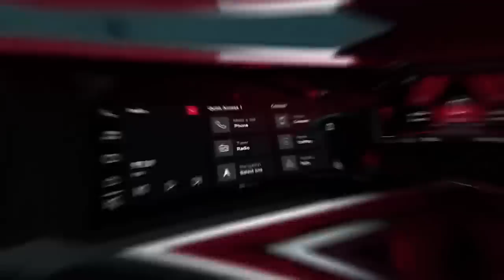Alto k10 | Wagonr | Virtus | Slavia NCAP Crash test Result out | ALTO K10 ने किया सबका मुँह बंद |ASY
Most popular car wagonr,alto k10,virtus and slavia crash tested by GLOBAL NCAP ..
lets watch the results of all cars

-𝐃𝐚𝐬𝐡𝐜𝐚𝐦 (Must have Now a days)
Front only :-
Front & Rear  :
For cars : -
-𝐆𝐥𝐚𝐬𝐬/𝐖𝐢𝐧𝐝𝐬𝐡𝐢𝐞𝐥𝐝 𝐜𝐥𝐞𝐚𝐧𝐞𝐫
Tablets/Concentrate for windshield washer liquid :
-𝐌𝐮𝐥𝐭𝐢𝐩𝐮𝐫𝐩𝐨𝐬𝐞 𝐋𝐢𝐪𝐮𝐢𝐝 𝐩𝐨𝐥𝐢𝐬𝐡 𝐟𝐨𝐫 𝐂𝐚𝐫/𝐛𝐢𝐤𝐞 (Shine anything)
-𝐃𝐚𝐬𝐡𝐛𝐨𝐚𝐫𝐝 𝐫𝐞𝐬𝐭𝐨𝐫𝐞𝐫 ( Make your car dashboard new again)
-𝐓𝐲𝐫𝐞 𝐬𝐡𝐢𝐧𝐞 𝐟𝐨𝐫 𝐂𝐚𝐫/𝐛𝐢𝐤𝐞
-𝐋𝐞𝐚𝐭𝐡𝐞𝐫 𝐜𝐥𝐞𝐚𝐧𝐞𝐫,𝐫𝐞𝐬𝐭𝐨𝐫𝐞𝐫 𝐚𝐧𝐝 𝐜𝐨𝐧𝐝𝐢𝐭𝐢𝐨𝐧𝐞𝐫
-𝐂𝐥𝐞𝐚𝐧𝐢𝐧𝐠 𝐜𝐥𝐨𝐭𝐡𝐬 𝐟𝐨𝐫 𝐜𝐚𝐫/𝐛𝐢𝐤𝐞
-𝐀𝐈𝐑 𝐏𝐔𝐑𝐈𝐅𝐈𝐄𝐑
Silicon :
-𝐁𝐥𝐮𝐞𝐭𝐨𝐨𝐭𝐡 𝐰𝐢𝐭𝐡 𝐅𝐚𝐬𝐭 𝐜𝐡𝐚𝐫𝐠𝐢𝐧𝐠 𝐔𝐒𝐁 𝐩𝐨𝐫𝐭 𝐱 𝟐
Car seat back organizer :
Bootspace organiser :
For bike : -
-𝐑𝐔𝐒𝐓/𝐒𝐓𝐀𝐈𝐍 𝐑𝐄𝐌𝐎𝐕𝐄𝐑 /𝐂𝐡𝐚𝐢𝐧 𝐜𝐥𝐞𝐚𝐧𝐞𝐫 𝐟𝐨𝐫 𝐜𝐚𝐫/𝐛𝐢𝐤𝐞
-𝐂𝐀𝐑 𝐏𝐄𝐑𝐅𝐔𝐌𝐄
-𝐀𝐑𝐌𝐑𝐄𝐒𝐓 𝐂𝐔𝐒𝐇𝐈𝐎𝐍
- 𝐏𝐑𝐄𝐒𝐒𝐔𝐑𝐄 𝐖𝐀𝐒𝐇𝐄𝐑 𝐅𝐎𝐑 𝐂𝐀𝐑/𝐁𝐈𝐊𝐄
-𝐀𝐑𝐌 𝐒𝐋𝐄𝐄𝐕𝐄𝐒 𝐅𝐎𝐑 𝐁𝐈𝐊𝐄𝐑𝐒
-𝐅𝐀𝐂𝐄 𝐌𝐀𝐒𝐊/𝐇𝐄𝐋𝐌𝐄𝐓 𝐕𝐈𝐒𝐎𝐑 𝐅𝐎𝐑 𝐁𝐈𝐊𝐄𝐑𝐒
-𝐊𝐍𝐄𝐄 & 𝐄𝐋𝐁𝐎𝐖 𝐏𝐑𝐎𝐓𝐄𝐂𝐓𝐎𝐑 𝐅𝐎𝐑 𝐁𝐈𝐊𝐄 𝐑𝐈𝐃𝐄𝐑𝐒
-𝐄𝐍𝐆𝐈𝐍𝐄 𝐎𝐈𝐋 𝐅𝐎𝐑 𝐁𝐈𝐊𝐄𝐒
-𝐕𝐀𝐂𝐂𝐔𝐌 𝐂𝐋𝐄𝐀𝐍𝐄𝐑 𝐅𝐎𝐑 𝐂𝐀𝐑
-𝐆𝐏𝐒 𝐓𝐀𝐂𝐊𝐄𝐑 𝐅𝐎𝐑 𝐂𝐀𝐑/𝐁𝐈𝐊𝐄
-𝐂𝐀𝐑/𝐁𝐈𝐊𝐄 𝐖𝐀𝐒𝐇𝐈𝐍𝐆 𝐒𝐇𝐀𝐌𝐏𝐎𝐎
- 𝐒𝐂𝐑𝐀𝐓𝐂𝐇 𝐑𝐄𝐌𝐎𝐕𝐄𝐑 𝐅𝐎𝐑 𝐂𝐀𝐑/𝐁𝐈𝐊𝐄
-𝐂𝐀𝐑 𝐒𝐓𝐄𝐄𝐑𝐈𝐍𝐆 𝐂𝐎𝐕𝐄𝐑
-𝐒𝐔𝐍𝐒𝐇𝐀𝐃𝐄𝐒 (For All cars)
-𝐖𝐈𝐏𝐄𝐑 𝐁𝐋𝐀𝐃𝐄𝐒 𝐅𝐎𝐑 𝐀𝐋𝐋 𝐂𝐀𝐑𝐒
-𝐉𝐀𝐂𝐊 𝐅𝐎𝐑 𝐂𝐀𝐑𝐒
Magnetic for cars :
For AC vents :
For windshield
For bike :
(with fast charging/waterproof)